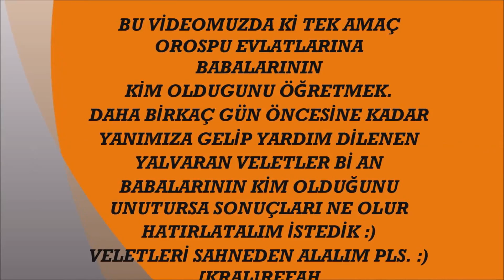【ＫＲＡＬ 】♦ ＲＥＦＡＨ ♦ YETME ZONE VELETLERİNE BABALARINDAN AYAR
【H A M I D O】♦ D E S I G N ♦

RAİDCAL İP : 271203